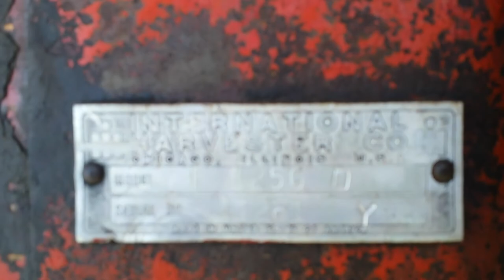IH 1256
1967 IH 1256
Factory TA delete